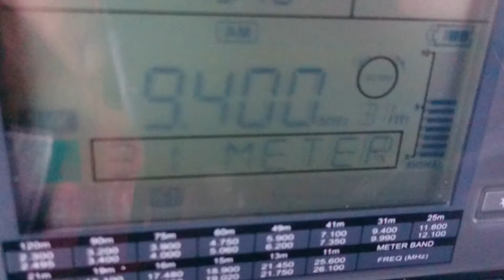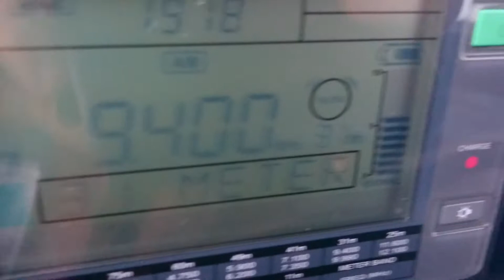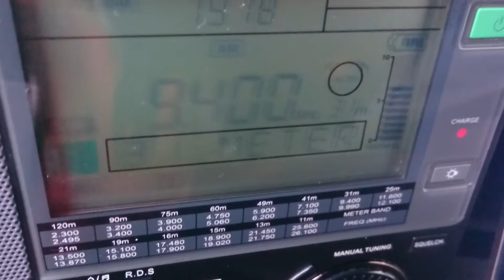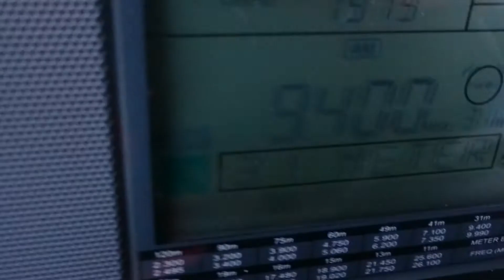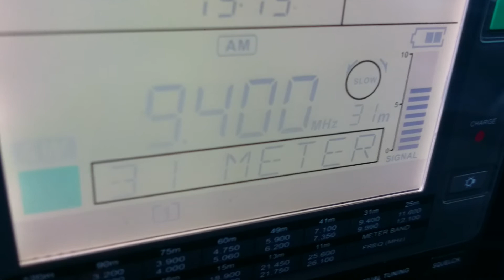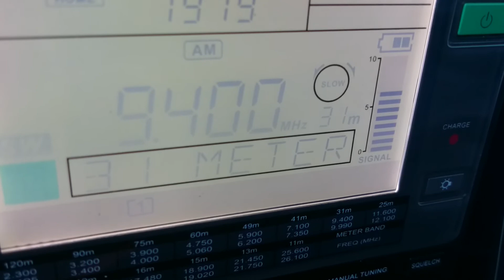SWradiogram and a religious program in Russian received at the same time 16.09.2017